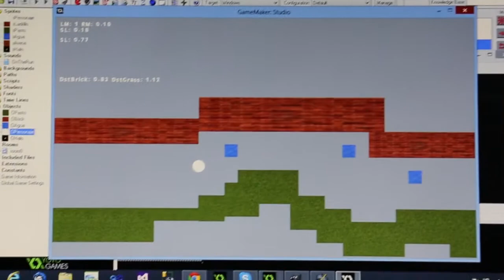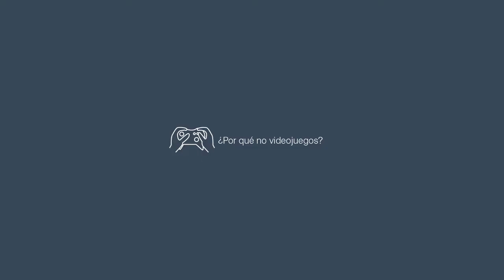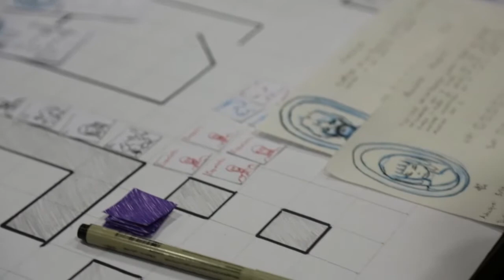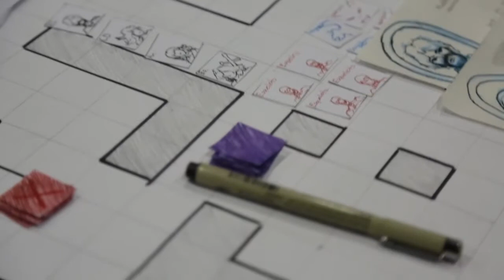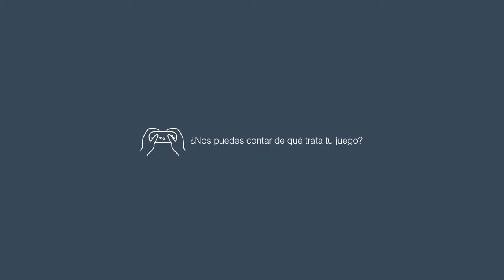Laboratorio de Videojuegos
Un videojuego es mucho más complicado de lo que aparenta. Con todo y eso, estos bravos equipos se lanzan a crear video juegos en 3 días.
2014